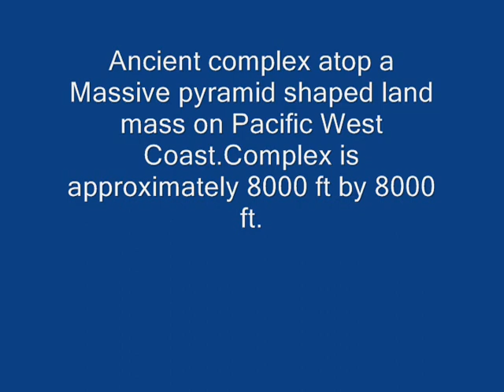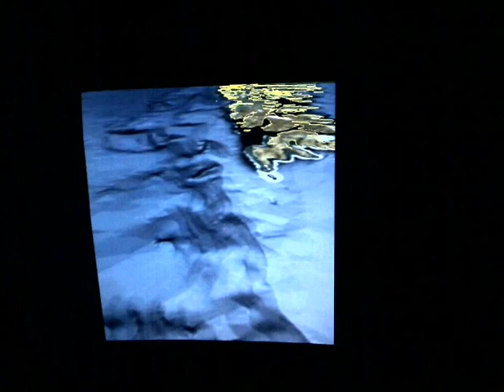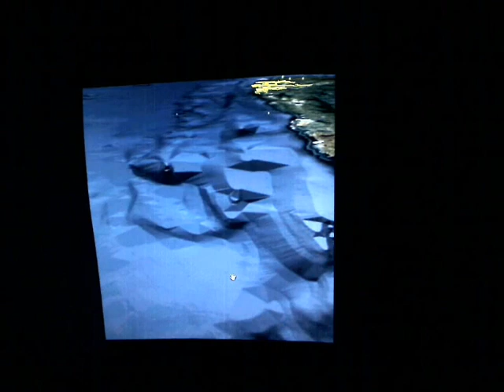Ancient Pyramid Culture complex of Pacific West Coast_0001.wmv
Ancient Pyramid Culture complex of Pacific West Coast. Huge complex atop a pyramid shaped land mass that slopes gradually 12,000 feet down.Complex is approximately 8,000 feet  by 8,000 feet  area.Many geometric shaped earth works in vicinity.Discovery by James Daniel Sims of Salisbury,Maryland 11/02/2010